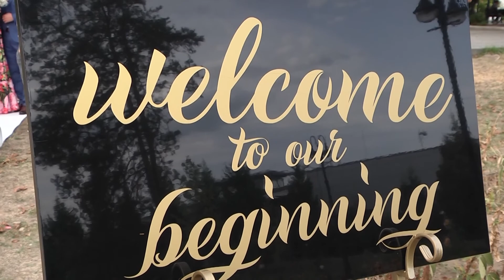Prezentare cununie Ciprian si Luiza